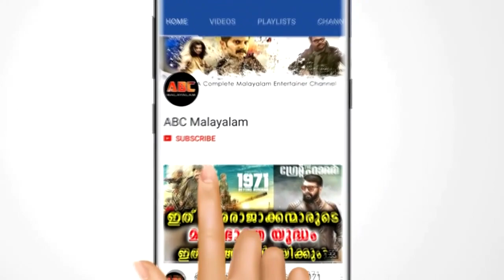24 ആം ആഴ്ചയിൽ സ്കാനിങ്ങിന് ചെന്ന പെൺകുട്ടി കുഞ്ഞിന്റെ മുഖം കണ്ട് ഞെട്ടി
24 ആം ആഴ്ചയിൽ സ്കാനിങ്ങിന് ചെന്ന പെൺകുട്ടി കുഞ്ഞിന്റെ മുഖം കണ്ട് ഞെട്ടി